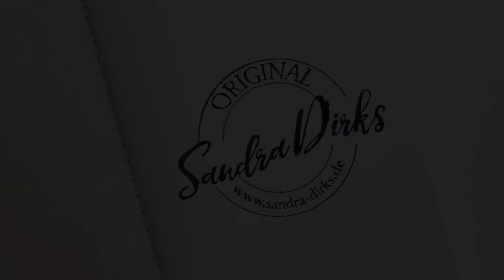Flipchart gestalten - Strategie - Planung: Zauberkasten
Du hast Lust auf mehr Flipcharts? Du möchtest gerne auch kreative Flipcharts erstellen? Dann komm in meinen Udemy-Kurs ➡︎ Von der Idee zum fertigen Flipchart – Spontan in Meetings und Workshops visualisieren:

Verbinde dich mit mir!

Besuche auch hier meine gesamte Amazon-Storefront, hier findest du alle von mir empfohlenen Produkte

Einzelne Produkte:
Webcam Logitech Brio ➡︎
Dokumenten-Kamera IPEVO 4K ➡︎
Dokumenten-Kamera IPEVO DO-CAM ➡︎
Aputure Light Dome III ➡︎
Aputure Light Dome Mini II ➡︎
RØDE Wireless GO Mikrofon ➡︎
ELGATO Wave 3 Mikrofon ➡︎
ELGATO Wave Mic Arm LP ➡︎
ELGATO Pop-Filter ➡︎

DJI Mic Mini einzeln ➡︎
DJI Mic Mini NUR Sender in weiß ➡︎
DJI Mic Mini inkl. Ladestation ➡︎

Du hast Lust auf mehr?
⚡️BUCH! Hier findest du das große Flipchart-Vorlagen-Buch ➡︎
⚡️BUCH! Hier findest du mein Buch BESSERE ONLINE-WORKSHOPS ➡︎

Das bedeutet, dass ich eine kleine finanzielle Belohnung erhalte, wenn du auf einen dieser Links klickst. Nicht so viel, dass ich in Saus und Braus leben kann, aber ich freue mich auch über kleine Beiträge.